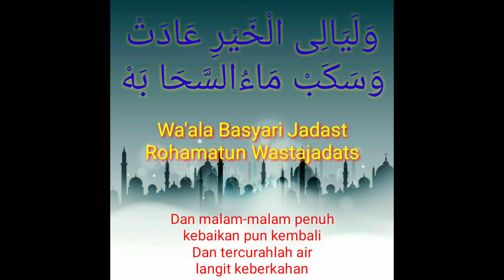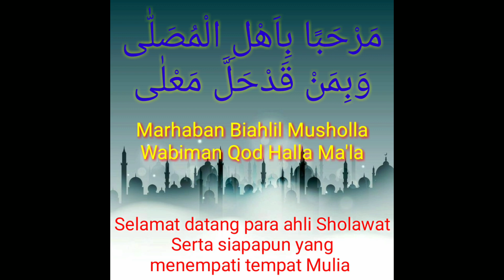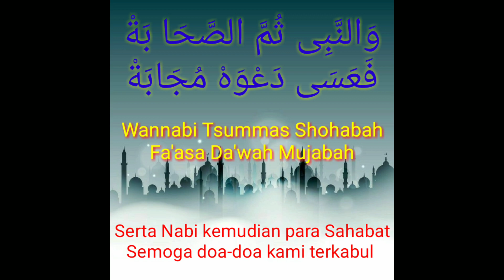Lirik Sholawat NATAWASSAL BIL HUBABAH Cover By NISSA SABYAN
Nissa Sabyan - Natawassal Bil Hubabah

Ex . Producer : Ayus
Vocal : @nissa_sabyan

HuPiano : @yepiano
Audio by Oum Music Mixing & Mastering by @yu_yeru
Video by Oum Picture Directed by Ayus
Camera Person @ fandy_1288 @ dawan.x Edited by Pras

Hijab by @ nsstore.ns
Translate by @ taufiqakbar74

_sabyan ? ut ... ► Sabyan _gambus / ► Oum Picture ? utm ... ► Oum Music ? utm_m ...

Oum Studio Production : Ifaz 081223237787